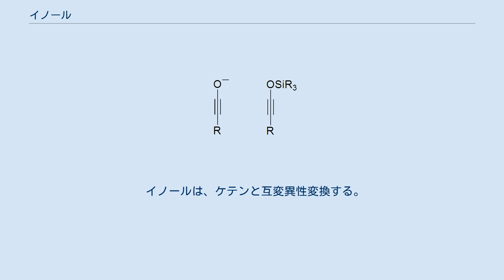イノール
最も単純なイノールであるエチノール イノール(Ynol)またはアルキノール(Alkynol)は、三重結合を形成する2つの炭素原子のどちらかに水酸基が結合したアルキンである。
イノールが脱水素化したアニオンは、イノラートとして知られる。
三重結合を形成する2つの炭素原子のどちらにも水酸基が結合したイノールは、イネジオールとして知られる。
イネジオールとしては、唯一、アセチレンジオールのみが存在しうる。
 イノラートの分子構造 イノラートは、アルキン官能基に負電荷を持った酸素原子が結合した化合物である。
1975年にSchollkopfとHoppeによって、3,4-ジフェニルイソオキサゾールのN-ブチルリチウム分解によって初めて合成された。
 合成においては、ケテンの前駆体、シントンとして働く。
 イノールは、ケテンと互変異性変換する。
イノール形は不安定で長く存在できず、ケテンに変換する。
これは、酸素原子が炭素原子よりも電気陰性度が大きく、より強い共有結合を作るためである。
そのため、エチノールはすぐにエテノンに変換する。
 ^ M. Shindo (2007). “Synthetic uses of ynolates”. Tetrahedron 63 (1): 10–36. doi:10.1016/j.tet.2006.09.013. ^ U. Schöllkopf and I. Hoppe (1975). “Lithium Phenylethynolate and Its Reaction with Carbonyl Compounds to Give β-Lactones”. Angewandte Chemie International Edition in English 14 (11): 765. doi:10.1002/anie.197507651.